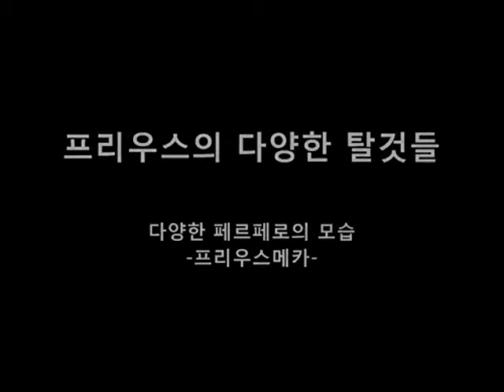Prius Online Mounts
Korean MMORPG Prius Online 'Mounts'